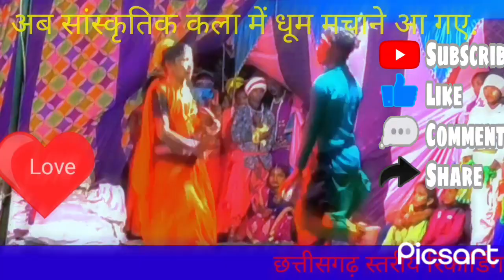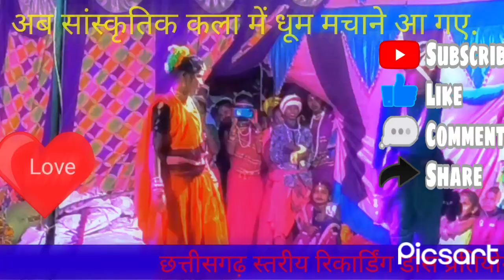तैय मायके म बैठे रबे का वो# ll लोक रिकार्डिंग डांस संस्था( चिखली ) (सांस्कृतिक कला का आनंद ले.)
छत्तीसगढ़ की लोक संस्कृतियों की आनंद लेने के लिए हमारे दिया गए लिंक पर क्लिक करे